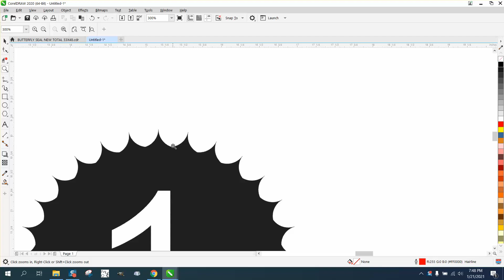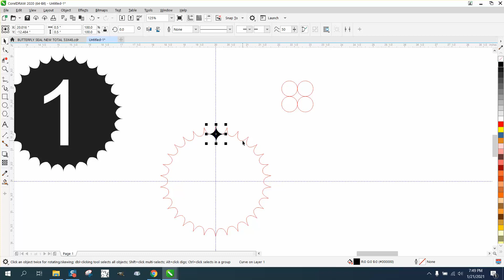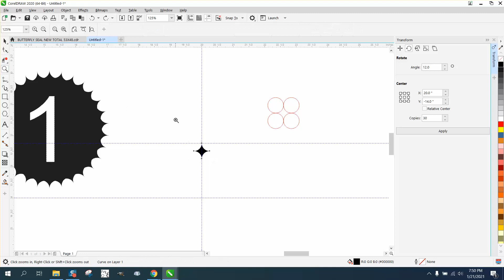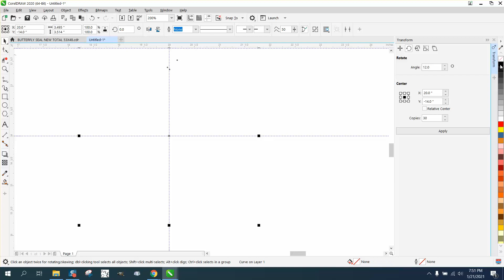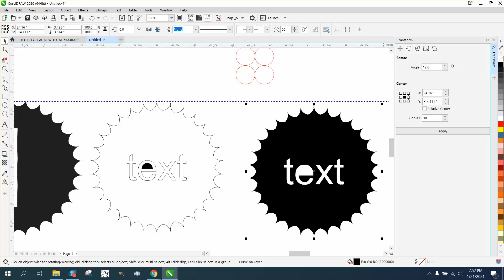Corel Draw Tips & Tricks Draw this Paper Seal how to create